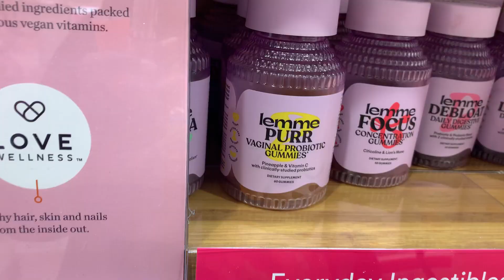ULTA BEAUTY HAUL // VLOGMAS DAY 7 // FIRST TIME GOING INTO ULTA BEAUTY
Hellooooo Everyone. Welcome! Happy Vlogmas- Day 7!

You know this is Channel Unconcealed and we are reaching higher than the sky. New things need to be tried and we all have Goals to meet.
Today I went to Ulta Beauty for the first time. That is one nice store. Make you want to spend all your money. It's Christmas time and I wanted to get some cute stuff for myself. Skin care is where it's at! lol. :-)

This is an exciting time of year, and I am so glad you decided to click and watch my video.

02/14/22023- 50